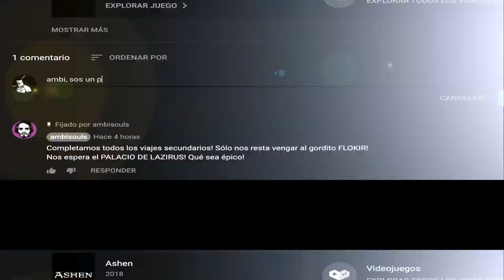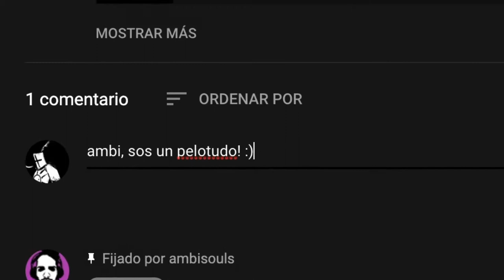ASHEN ▶️#18 - UNIDOS - CORAZÓN OYENTE Y CORAZÓN HUMANO - XBOX ONE X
🍻DIRECTOS 👉DE JUEVES A SABADO!